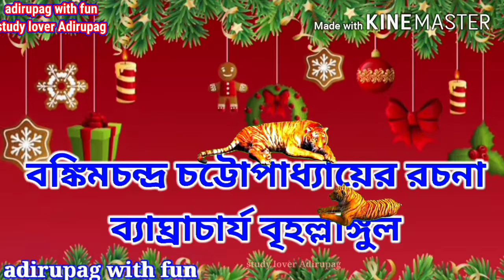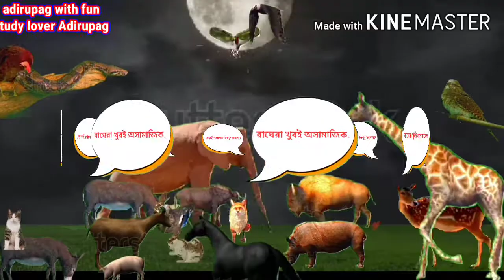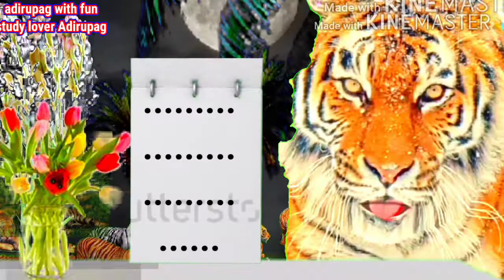ব্যাঘ্রাচার্য বৃহল্লাঙ্গুল রচনা বঙ্কিম চন্দ্র( Baghracharjo breholangul by Bankim Chandra Chatterjee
Bankim Chandra Chatterjee
Indian novelist
Description
DescriptionBankimchandra Chatterjee or Bankimchandra Chattopadhyay, CBE was an Indian novelist, poet and journalist. He was the composer of Vande Mataram, originally in Sanskrit stotra personifying India as a mother goddess and inspiring activists during the Indian Independence Movement. Wikipedia
Born: 27 June 1838, Naihati, Kolkata
Died: 8 April 1894, Kolkata
Full name: Bankimchandra Chattopadhyay
Education: Presidency College (1856–1857), University of Calcutta, Hooghly Mohsin College
Parents: Yadav Chandra Chattopadhyaya, Durgadebi Chattopadhyaya